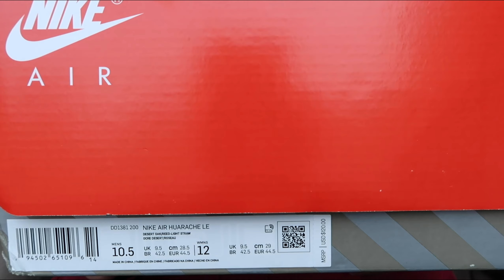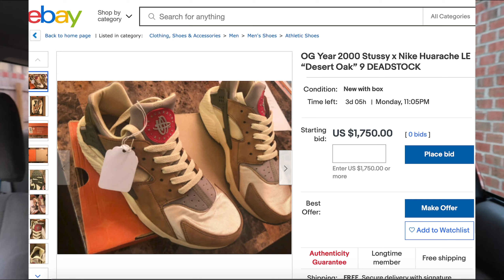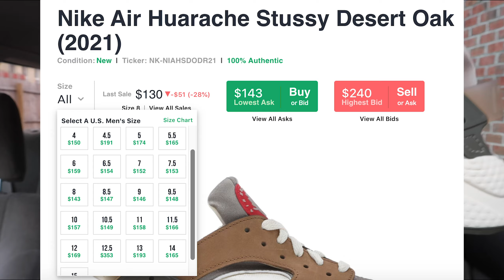Nike Air Huarache Stussy Desert Oak (2021) Unbiased Review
Sarcastic Saint (me) showcases his most sought after sneaker thus far in 2021, the Nike Air Huarache Stussy Desert Oak (2021). The Nike Air Huarache has been a classic silhouette in Nike's arsenal since 1991! This sneaker retailed for $120. These are the retro of the 2001 Nike Air Huarache LE Stussy Desert Oak. The color being reviewed in this video is DESERT OAK/REED-LIGHT STRAW. These sneakers have been a huge let down when it came down to resell price and they're very boring overall, but all in all that is what makes this sneaker perfect. This is a sneaker that everyone must have in their collection, and I honestly doubt that prices will raise from what they are currently at ($160).
The background song (Official audio for "Calling My Phone" by Lil Tjay featuring 6LACK) is a copyrighted single from Lil Tjay.